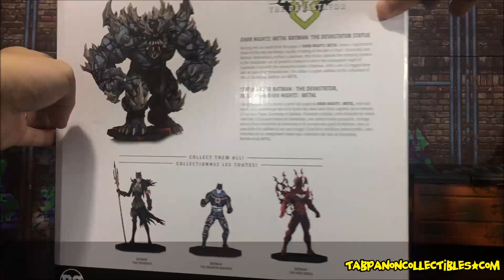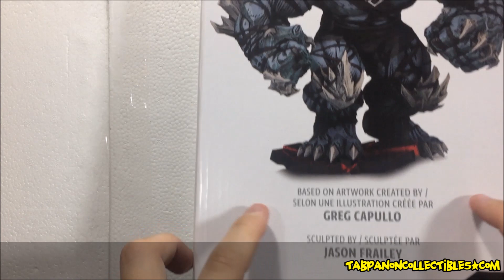[Review] DCC Dark Nights Metal - The Devastator Statue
The Devastator Statue
Dark Nights Metal
DC Collectibles
September 2019
ติดตามรับชมรูปและข้อมูลอื่นๆได้ใน
หาซื้อของสะสมได้ในเว็ปนี้ (ส่งแค่ Thailand only)